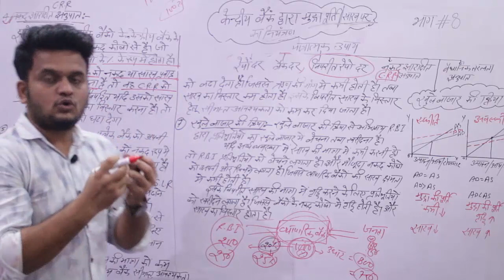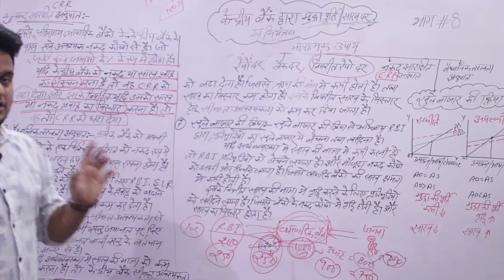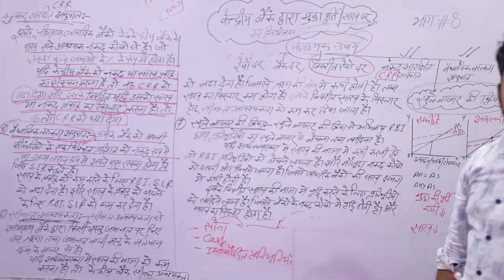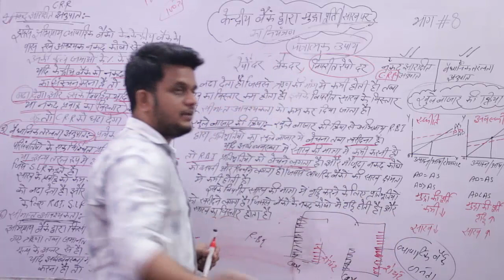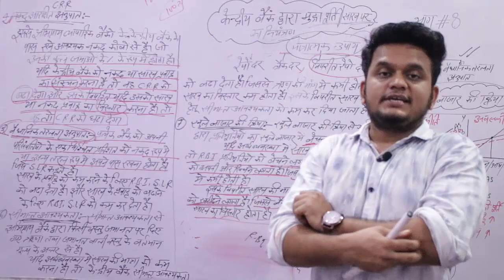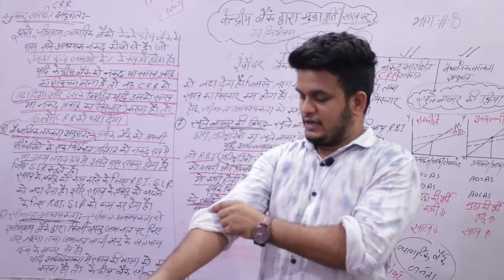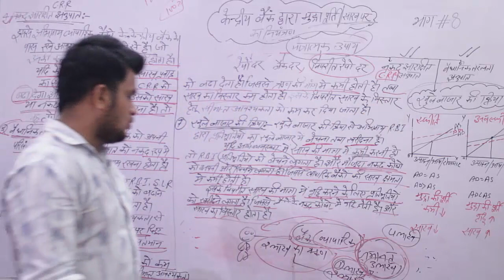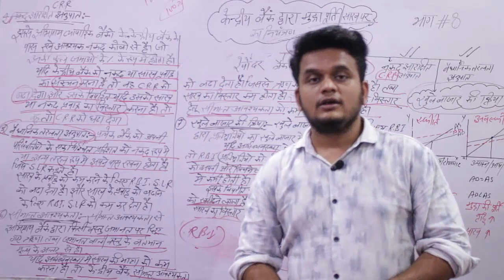Class-12 Economics अर्थशास्त्र ch-5 बैंकिंग( भाग-#8 )/Part-#8 Banking, Macro chapter-5(Part-8)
Macro Chapter-4 money(मुद्रा )

नमस्कार मित्रों

यह मेरी हिंदी मीडियम को समर्पित विडिओ है ! इस वीडियो में हम बात करेंगे
समष्टि (कक्षा-12 ) के  अध्याय :-#5 की जिसका नाम बैंकिंग है
इसमें हम
:-केंद्रीय बैंक मुद्रा की पूर्ति पर नियत्रण कैसे लगाता हैं अर्थात साख पर नियंत्रण कैसे करता है?
:-मात्रात्मक उपाय क्या होते है?
:-नगद आरक्षित अनुपात क्या है? |
:-वैधानिक तरंलता अनुपात क्या है ?
:-खुले बाजार की क्रिया?
 और केन्द्रीय बैंक से संबंधित बातो पर चर्चा करेंगे

धन्यवाद /

If you want to join my classes
so well currently i am teaching in GLORIOUS_EDUCATION

Office Address:- D-350 Inder Enclave Phase-1 Kirari Sulemaan Nagar New Delh-110086
                    (Near Naveen Public school)
           Branch 1:-Main Mubarak Pur Road, Inder Enclave phase -2 New Delhi-110086
                            (Near Aggarwal Sweet corner)
          Branch-2:- F-130 Inder Enclave Phase-2 kirari suleman nagar new delhi 110086
                            (Near Baldev International School)